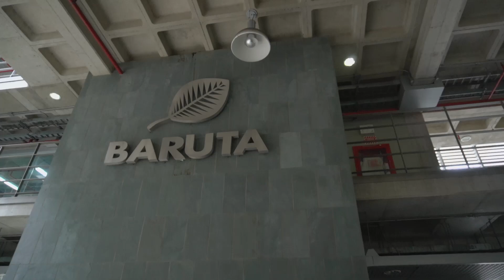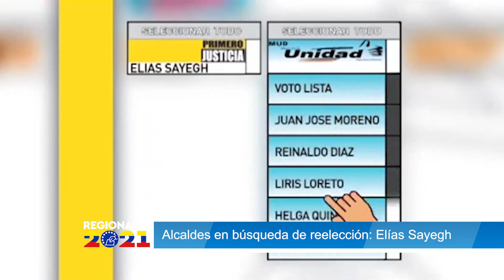Regionales 2021 || Entrevista especial: Hablan los alcaldes de Caracas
En esta primera entrega de Regionales 2021, Unai Amenabar entrevista a los tres alcaldes de oposición del Área Metropolitana de Caracas. Elías Sayegh (El Hatillo), Darwin González (Baruta) y Gustavo Duque (Chacao) nos ofrecen un balance de sus municipios y fijan posición de cómo ven el proceso de negociación.

00:00 Presentación del programa

01:19 Perfiles de los alcaldes

04:18 Balance de las gestiones

15:25 Así opinan los caraqueños sobre las gestiones

19:43 Obras no cumplidas

30:00 Los alcaldes fijan posición sobre los casinos

32:31 Sobre el anuncio de la elminiación de los llamados "Protectores"